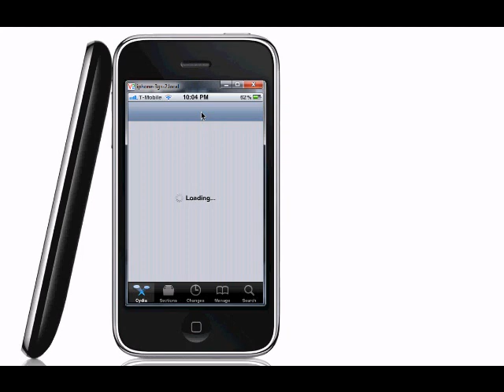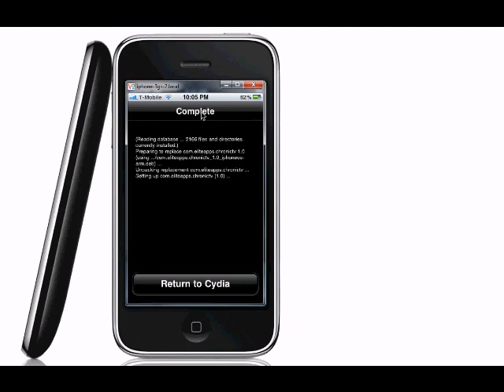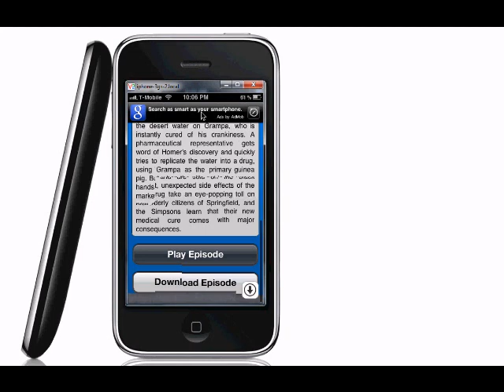How to Watch Free Full TV Shows on iPhone/ iPod Touch/ iPad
This requires a jailbroken iDevice!
ChronicTV has many Full Season shows including The Simpsons, Family Guy, Cleavland Show, South Park, Futurama, American Dad, and more.
You dont have to stream these shows, you can also download them.